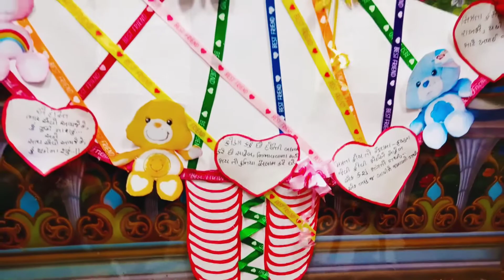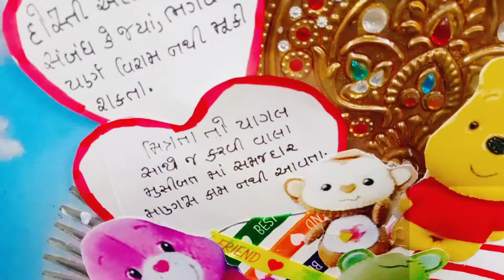kosad Swaminarayan Mandir Surat daily Darshan 1 August 2021